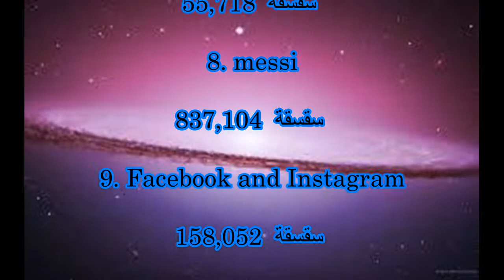Bayern,China, بايرن ليفربول, شي يغير مزاجك بسرعه,messi,Facebo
تسجيل القناة هنا
كسب المال! نقطة موقع moppy
لأقدم لك ، كن سعيدًا! Hapitasu